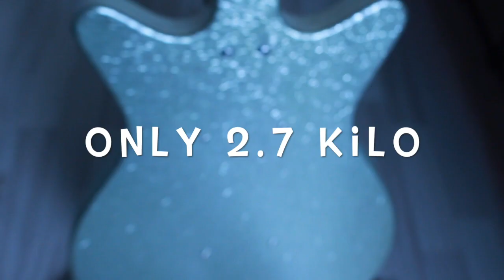Danelectro DC long scale bass Black NylonStrings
A try out to se what it sounds like